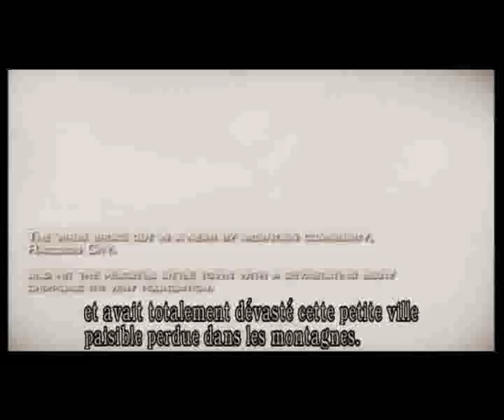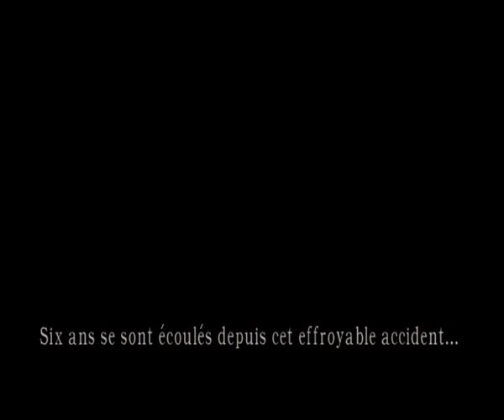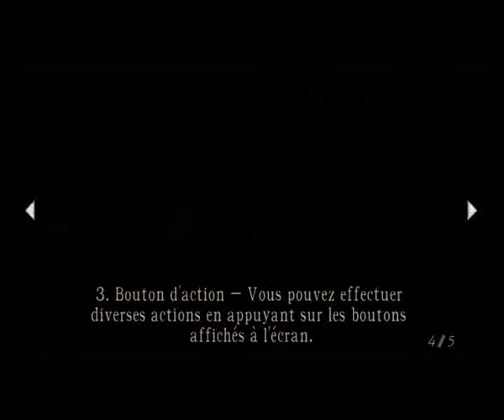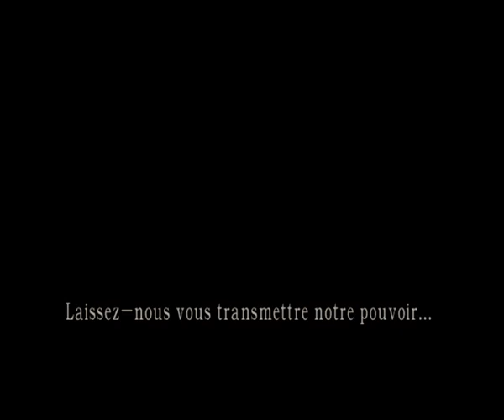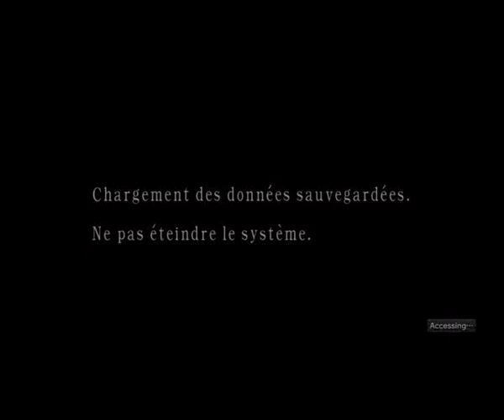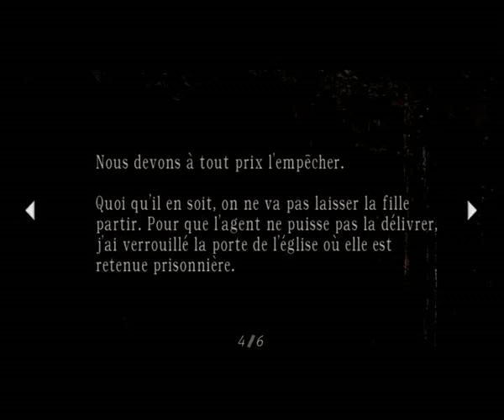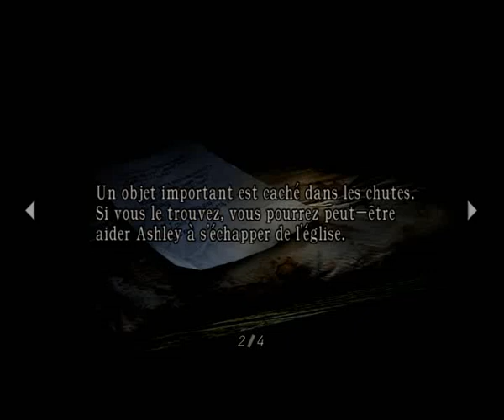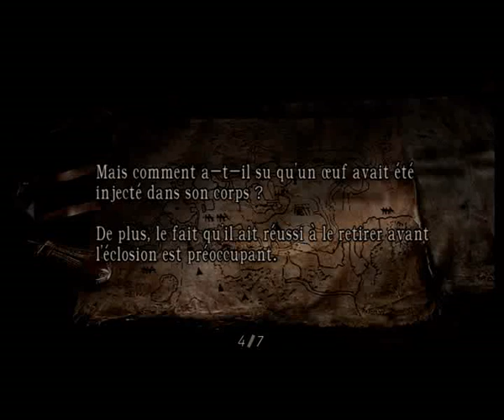Resident Evil 4 (BioHazard 4) - Episode 1 - Session de 2019 (PS3) [LSDN]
Sans micro, ni cam.